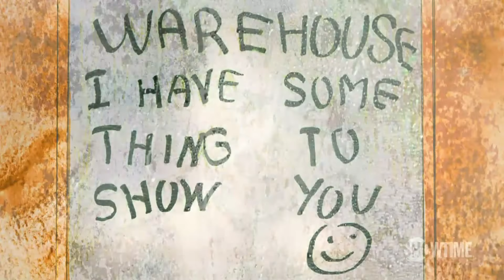Dexter Early Cuts Dark Echo: Webisode 5 | SHOWTIME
"Dexter's ""Dark Echo"" meets his maker.  Hunter, prey, let the games begin. All episodes of Dexter are now streaming with the Paramount+ with SHOWTIME plan.

About Dexter: He's smart, he's good looking, and he's got a great sense of humor. He's Dexter Morgan, everyone's favorite serial killer. As a Miami forensics expert, he spends his days solving crimes, and nights committing them. But Dexter lives by a strict code of honor that is both his saving grace and lifelong burden. Torn between his deadly compulsion and his desire for true happiness, Dexter is a man in profound conflict with the world and himself. Golden Globe® winner Michael C. Hall stars in the hit SHOWTIME Original Series.